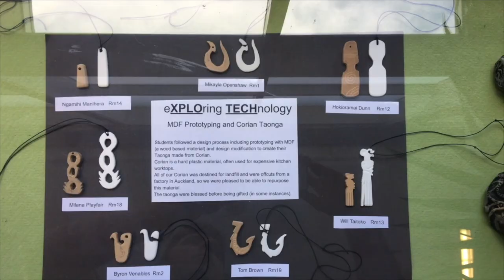WIS School PROMO 2020